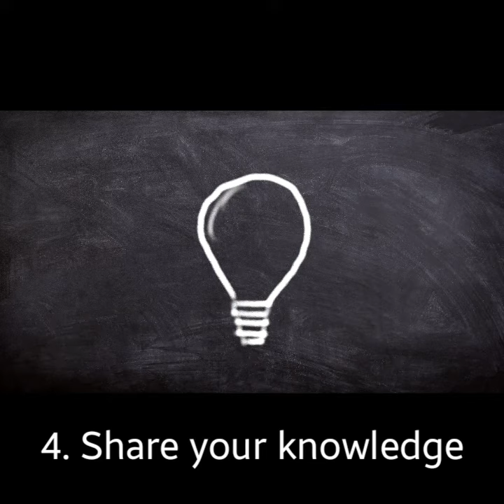Lessons From Chanakya Niti🔥🚀